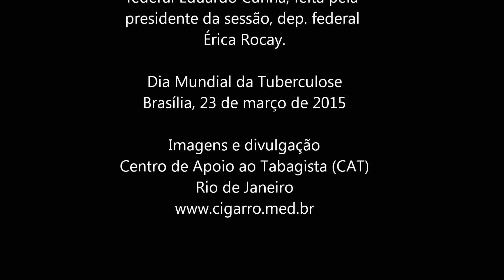CAT_ Frente Parlamentar da Tuberculose 2015 - Mensagem da Presidência da Câmara dos Deputados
O Centro de Apoio ao Tabagista divulga a Sessão Solene da Câmara dos Deputados que marcou a recondução da Frente Parlamentar da Tuberculose para a nova legislatura.
O evento foi presidido pela Presidente da Frente Parlamentar Mista para as DST/Hepatites/Aids, deputada federal Érica Rocay, substituindo o deputado federal Antônio Brito, Presidente da Frente da TB, que se viu impedido de comparecer.
A sessão teve fala para: Arthur Chioro, Ministro da Saúde; Joaquim Molina, representante da Organização Mundial da Saúde (OPAS); Betina Durovni, Sus-Secretária Municipal de Saúde do Rio de Janeiro; e Carlos Basília, do Observatório Tuberculose Brasil.
Vídeo registrado pelo CAT, no Plenário Ulysses Guimarães, no Congresso Nacional, em 23 de março de 2015, véspera do Dia Mundial da Tuberculose, com a leitura da mensagem enviada pela  Presidência da Câmara dos Deputados, deputado federal Eduardo Cunha, feita pela deputada Érica Rocay